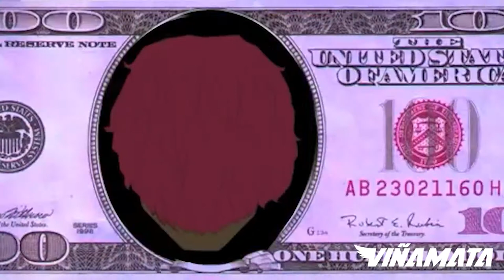[FREE] Lil Uzi Vert x Playboi Carti Type Beat - "Wavey" (Prod. Viñamata)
I'm Viñamata, a 20-year-old dude located in the faraway kingdom of Denmark, where I spent most of my time producing beats, eating ramen, getting lit, fuccn hoes and working in a shitty factory. I truly hope you enjoy what I make for y'all!

Ignore those stupid tags##